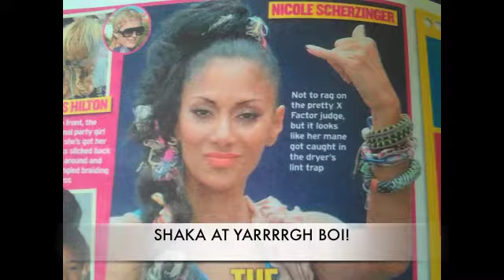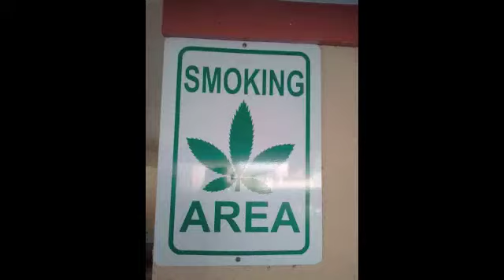Mic3- Shaka at Ya Boi featuring Krystilez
Montage of the song "Shaka at ya Boi"
from Mic3's Respect My Pride Album 2009
Thurst 4 Worst Productions in association with
Verse One Productions